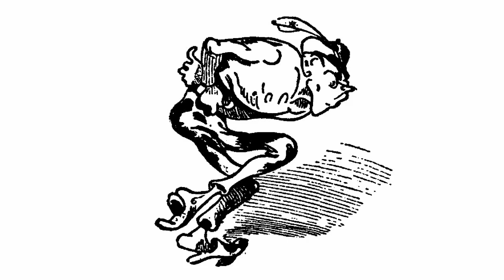Wilhelm Busch Google Doodle (Max und Moritz 3. Streich)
Google ehrt den deutschen Künstler Wilhelm Busch mit einem Doodle. Es zeigt eine Zeichnung von Wilhelm Busch aus dem 3. Streich von Max und Moritz (siehe 1:20 ).
Wilhelm Busch wurde am 15. April 1832 geboren. Google feiert mit dem Doodle seinen 180. Geburtstag.